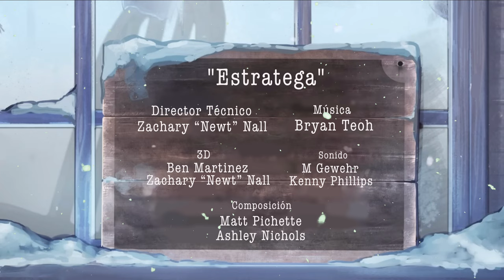Lackadaisy: “Estratega” (Corto) |DEMO DOBLAJE LATINO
Personajes y dibujos le pertenecen a Tracy Butler y a Iron Circus Animation

Voces
Mordecai: @camilodub
Viktor: @zickotron8ds501

También vayan a la tienda de Lackadaisy!! Ya están los peluches de Mordecai y Rocky!!! Yo quiero el mío